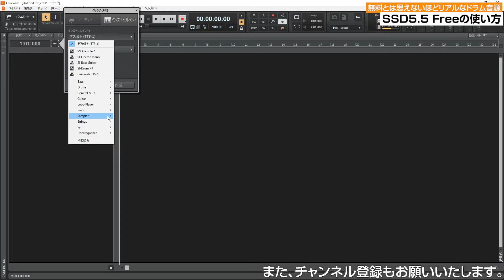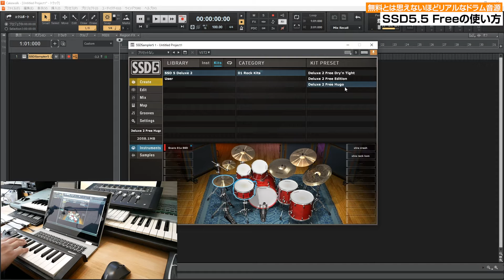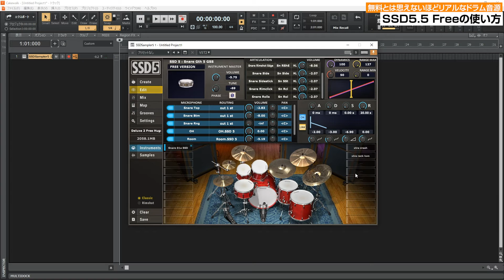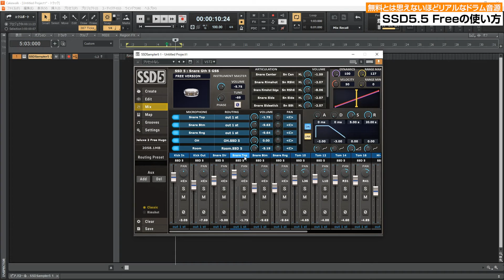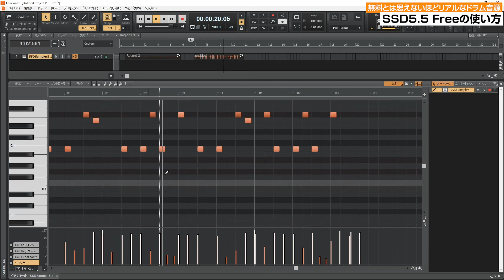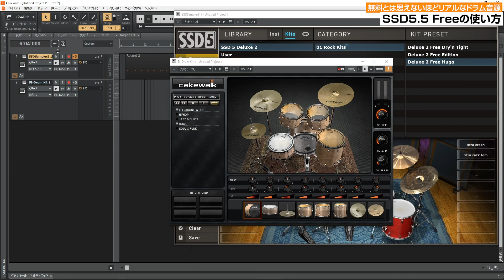【フリー音源】SteavenSlateDrums / SSD5.5 FREEを使ってみよう！ 後編〜基本の使い方と音作り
このクオリティーが無料で良いの？？　と逆に不安になるほどハイクオリティーなサウンドが魅力のフリーのドラム音源「SteavenSlateDrums / SSD5.5 FREE」を2回に渡って紹介していきます。

後編では、SSD5.5の基本的な使い方について。音色の読み込みからエディット、パターンの取り込み方法などを紹介しています。

2,000近い製品の中から、理想の機材を見つけてください。